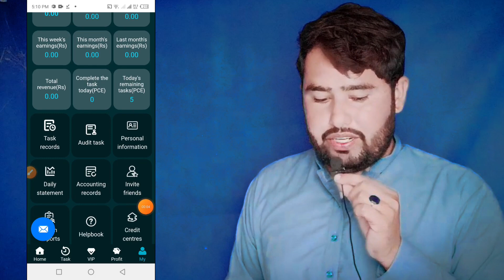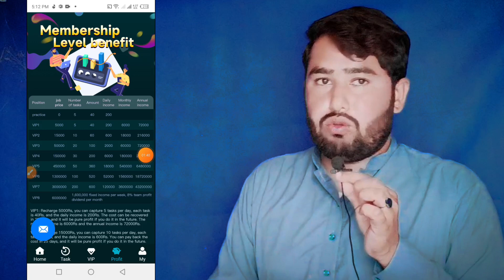GTM Earning App | GTM App Real or Fake | Gtm Earning App se paise kaise kamaye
Points To Be Discussed 👇

How to make gtm account
How to create gtm account
How to sign up in gtm
GTM real or fake
Gtm Recharge system
Gtm recharge plan
Gtm me recharge kaise Karen
How to recharge gtm account
Gtm Recharge video
Gtm recharge method
Gtm task video
How to do gtm tasks
How to perform gtm tasks
Gtm Daily tasks earning
Gtm tasks kerne Ka tarika
Gtm task guide
Gtm withdraw method
Gtm withdrawal video
How to withdraw in gtm
How to withdrawal gtm
Gtm withdraw complete method
Gtm payment proof
Gtm payment receive kerne Ka tarika
Gtm payment kese nikalwaen
How to withdrawal from gtm
Gtm se pest kesy nikaln
Gtm withdraw setting
Gtm withdrawal video
Gtm online earning app video
Gtm is it a scam
Gtm new recharge and withdraw method
Gtm online earning important points must be watched
Start online earning with this app by doing small tasks
Best online earning app in Pakistan 2023
Gtm earning app work details
Gtm investment method watch complete video